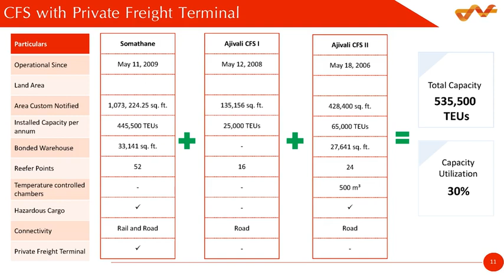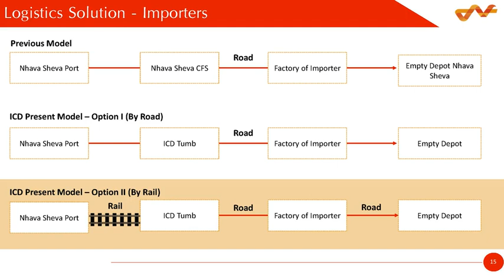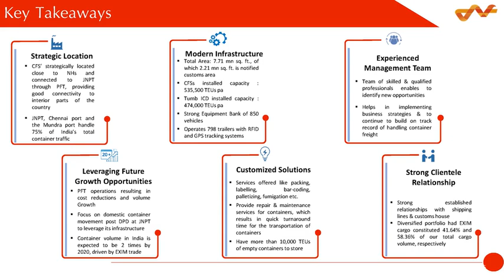Navkar Corporation Ltd Investor Presentation for Dec 2018 result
Navkar Corporation Ltd Investor Presentation for Dec 2018 result as published by the company